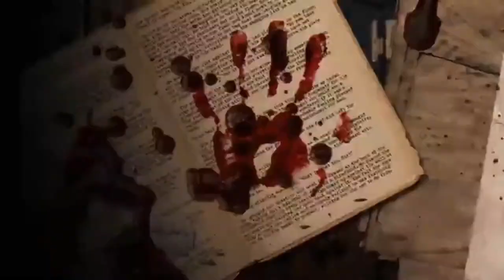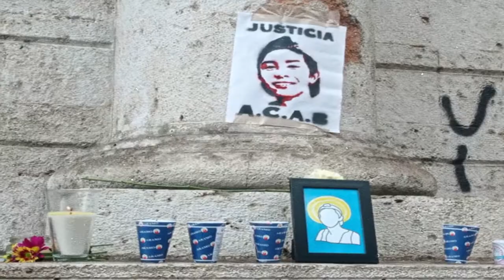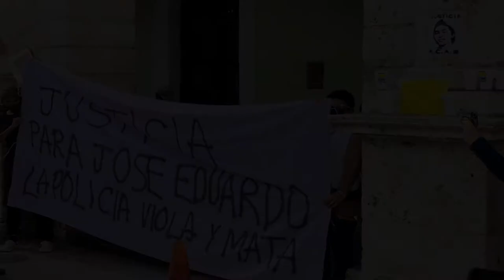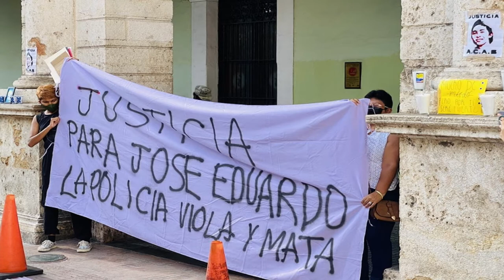José Eduardo Ravelo Echeverría / abuso de autoridad / Mérida Yucatán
⛔hace unos días esta noticia conmociono a todos José Eduardo Ravelo Echeverría fue torturado y violado por policías por lo que muchos se manifestaron ante este abuso de autoridad el cual se dio en Mérida Yucatán en el video te contare todos los detalles posibles del caso  esperando sea de tu agrado y que no te pierdas los videos que estaré trayendo para todos ustedes saludos y muchas gracias⚠️

▶️Lectura de cartas y tarot así como limpias, amarres, habré caminos entre muchas más visita esta página 💯 confiable honesta y muy real donde podrás sacar una cita con ella por WhatsApp a un precio super accesible de 200 pesos para tu economía saludos▶️

✅Te invito a visitar esta pagina donde encontraras nombres de acero inoxidable, pulseras, aretes, anillos rolex, nombres personalizados, cosméticos entre muchas más cosas que pueden agradar a precios muy accesibles y con entrega a domicilio✅

☑️TE GUSTARIA APOYAR CON UNA DONACION PARA MEJORAR EL CANAL O INVITARME UN CAFE POR MI TRABAJO SI ES ASI TE DEJO EL ENLACE PARA QUE PUEDAS HACER TU DONACION MUCHAS GRACIAS Y QUE DIOS TE BENDIGA☑️

☑️RECUERDA QUE PUEDES ENVIARME TU RELATO DE TERROR O ALGUN TESTIMONIO AL CORREO PARA QUE SEA PUBLICADO Y SALGA TU NOMBRE EN EL VIDEO☑️